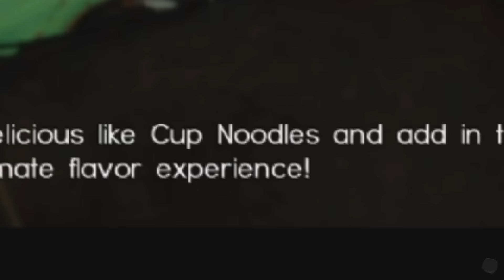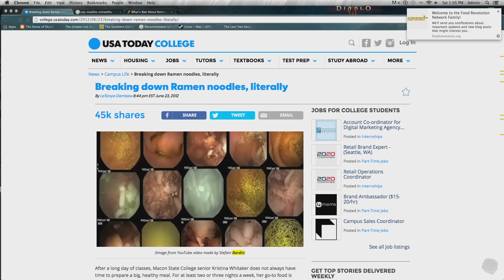Why is there a Cup Noodles ad in Final Fantasy XV?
Although it's one of the most powerful food items in the game, you never saw Squall and Rinoa lining up to get Taco Bell.

Washington Post called this 'as out of place as a marching band in a bedroom at sunrise.'

And yes, I made it my certificate of completion.